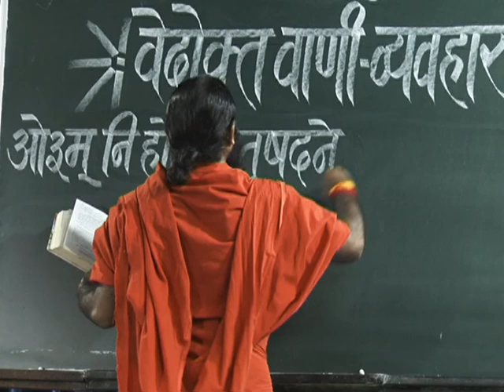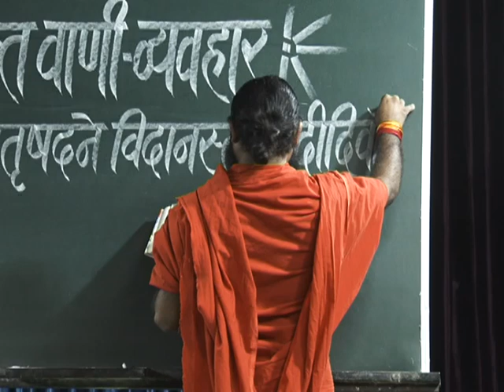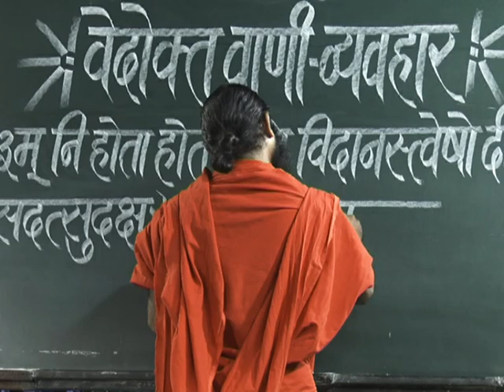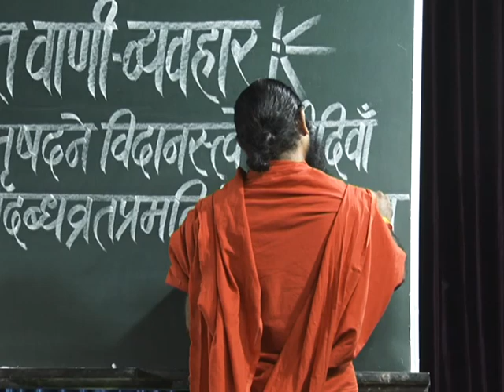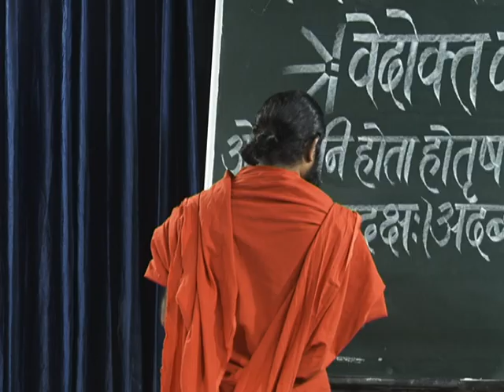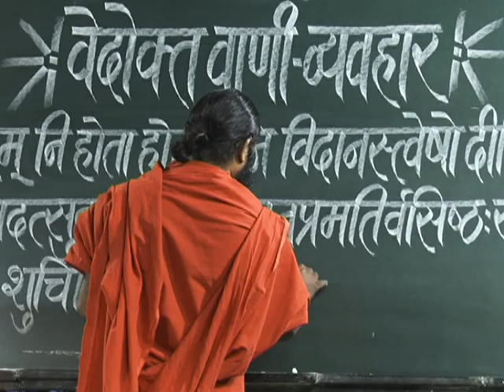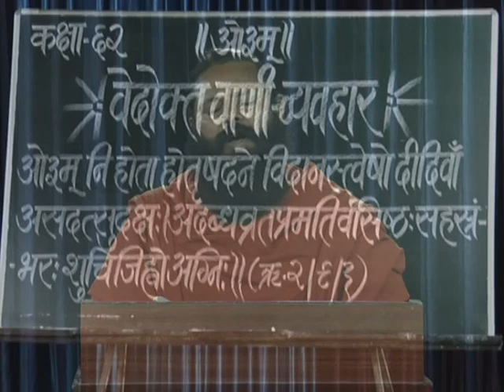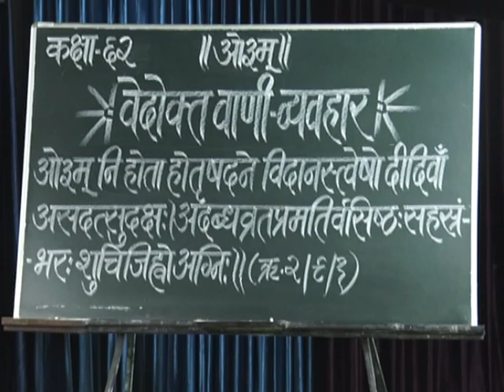वेदोक्त वाणी व्यवहार || क्लास - 62 || स्वामी परमार्थदेव जी || वैदिक चैनल || Vedic Channel